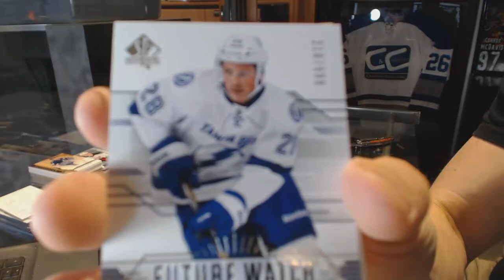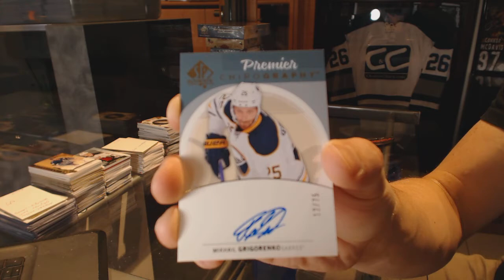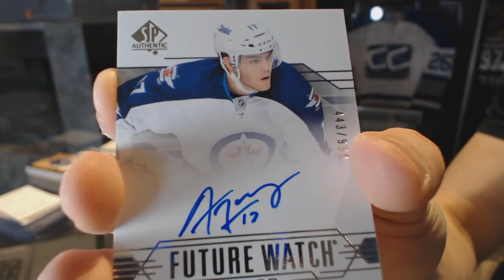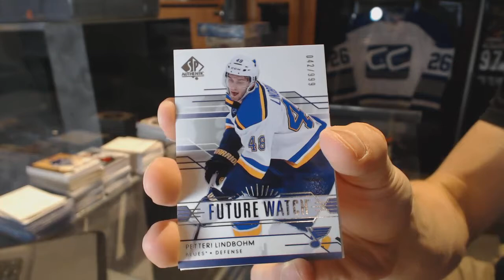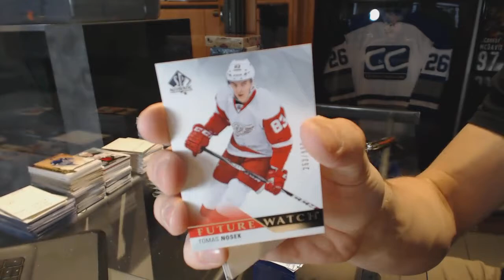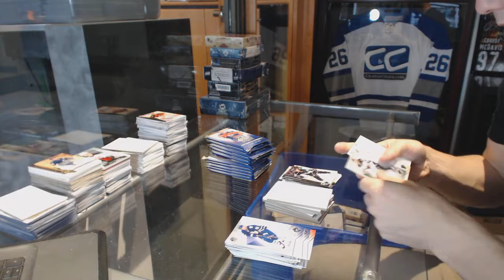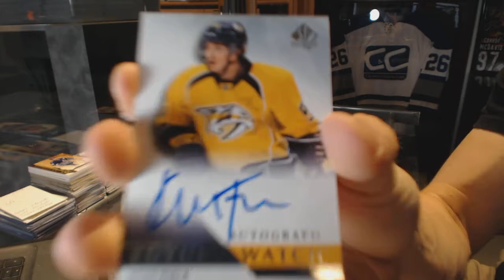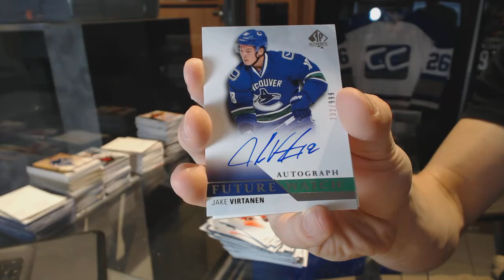15-16 UD SP Authentic & 14-15 UD SP Authentic Hockey Box Break - C&C #6532